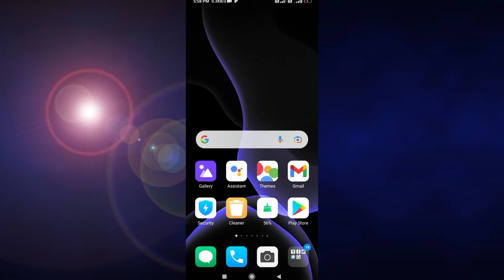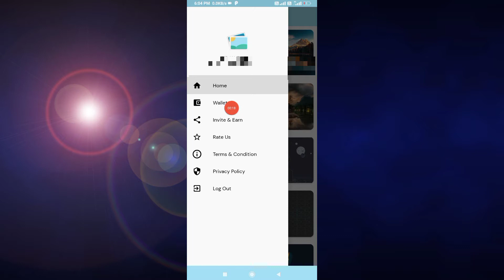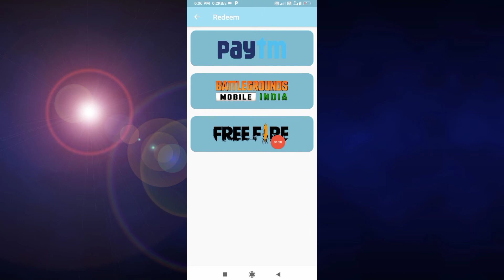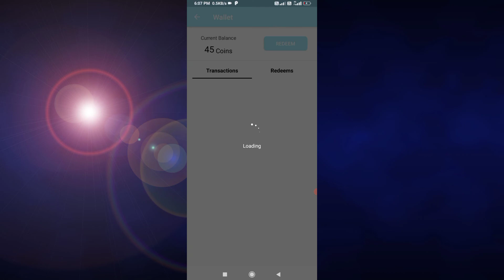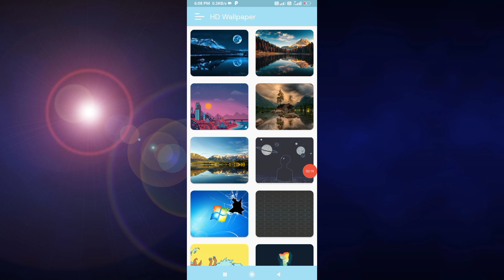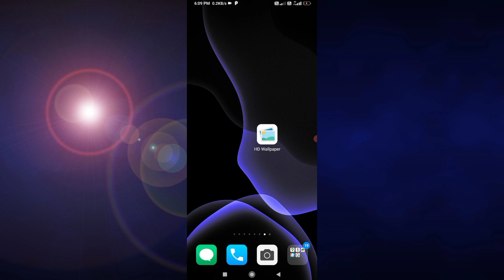HD Wallpaper App Refer Bypass Script || HD Wallpaper App Coin Adder Script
Join Our Telegram Channel For Amazing Trick And Script

New Earning App 2021 || With Instant Payment